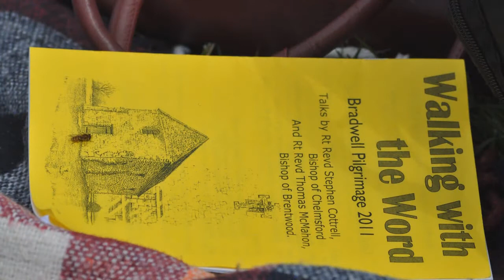Long Hot Pilgrimage to Bradwell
My Photos of the day put to the Style Council's dance remix of Long Hot Summer